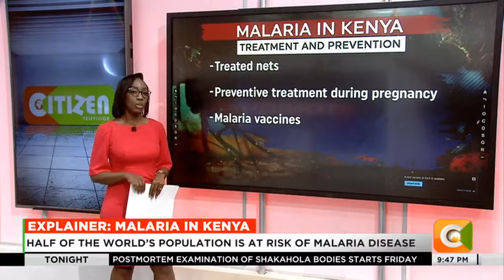Malaria in Kenya | Focus on symptoms, treatment and vaccines progress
Malaria is one of the world’s oldest and deadliest diseases, which still kills a child every minute. Nearly half of the world’s population is at risk of malaria, and young children and pregnant women are among the most vulnerable and Kenya is not left behind. While Kenya has made great strides against malaria in the last decade or so, it still remains a threat